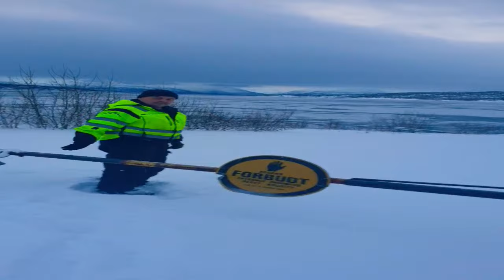18 February 2023